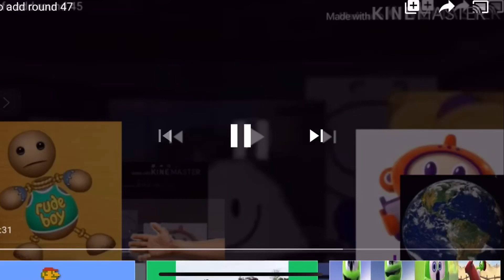Troc ufo add round 48